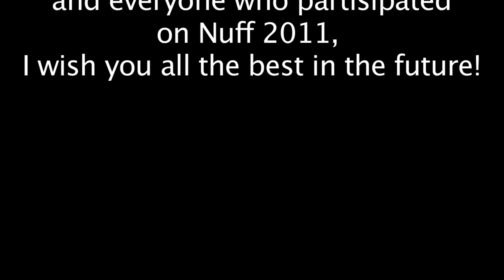NUFF Said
A short compilation about what NUFF people have to say about the 2011 edition.